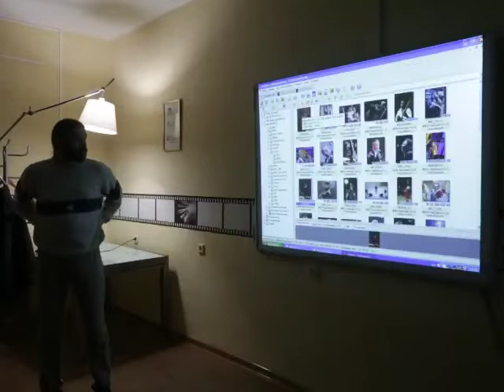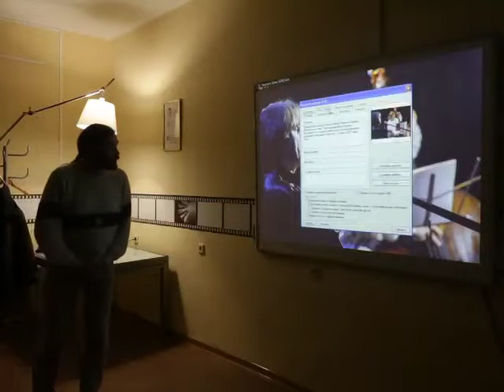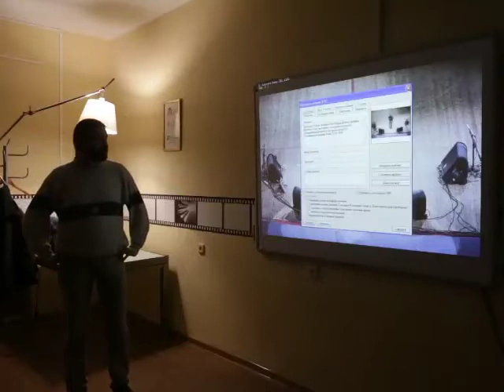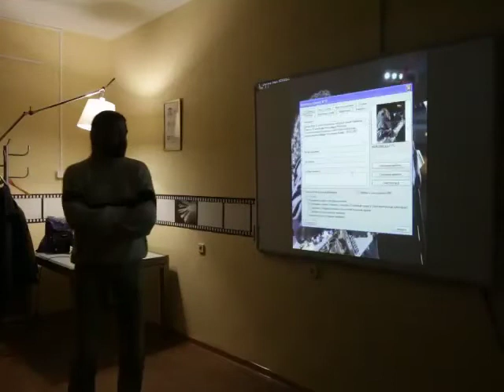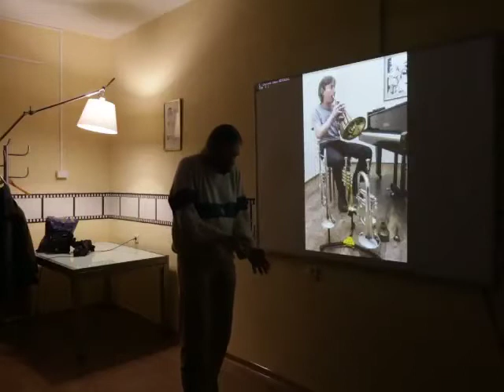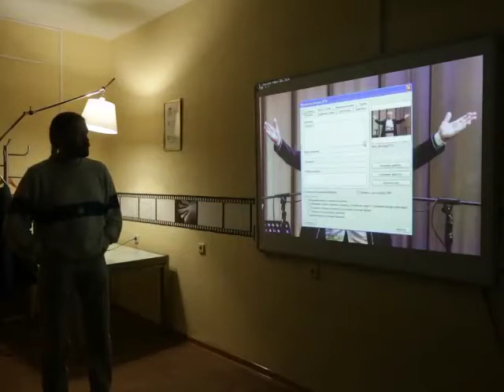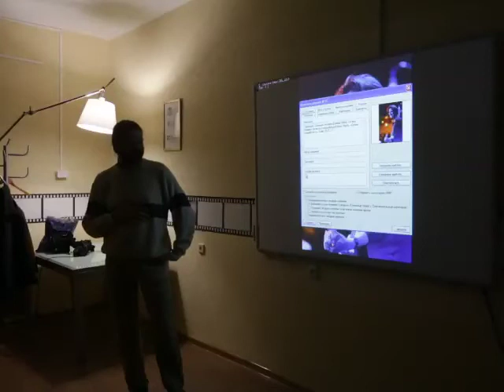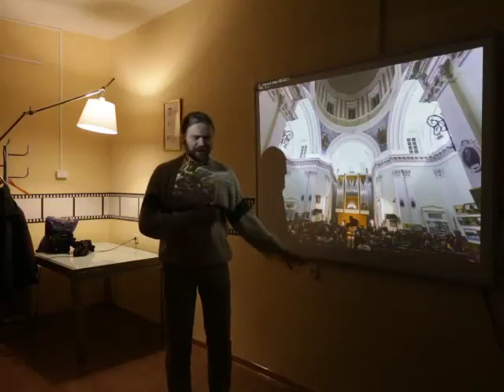Lecture Zubko Aleksandr 05.12.2013 640x480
Творческая встреча с джазовым фотографом Александром Зубко, приуроченная к его второй персональной выставке. Повествование ведётся о репортажной фотографии вообще, об особенностях джазовой фотографии, даются некоторые замечания и рекомендации об изобразительных средствах.

Записано и опубликовано с разрешения автора и организаторов лекции. Дом образования «Мастер Класс», ул. Лаврская 16а
© Зубко Александр (Zubko Aleksandr), 2013